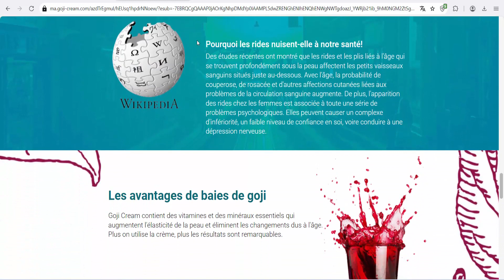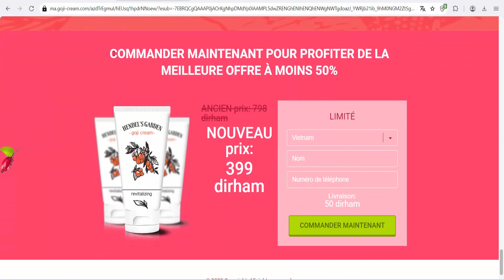Goji cream Morocco - the best rejuvenation cream in the world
Goji cream is the best rejuvenation cream in the world. Goji Cream contains a vitamin and mineral complex which takes care of all the changes associated with skin ageing. It is clinically proven that Goji Cream stops the aging process of cells and regulates their work. Thousands of women from all over the globe already use this cream! Wiping 10 years off your face in 14 days is now possible.